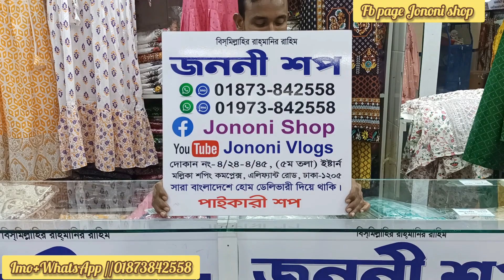ঈদ স্পেশাল কটন নায়রা কাট ড্রেস কিনুন জননী সবথেকে। Eid special cotton nayracat dress collection 2023.